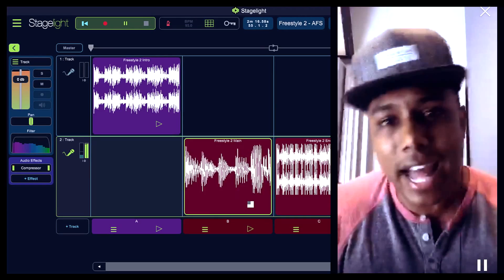Stagelight Freestyle Friday with ZEALE | Episode 8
Today in episode 8 Zeale dropped his latest freestyle at Action Figures Music Studio in Austin, TX. Special thanks to Shawn Dell for his track "Freestyle 2". Want to submit your own music? Stagelight community producers like you can can drop us tracks

Each week tune in as Zeale Rapz on Stagelight beats with your words from live broadcasting app Periscope.